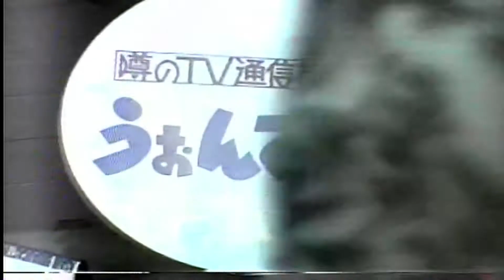村上ショージ 1991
住道駅前のお店にテレビのロケで来た時の村上ショージ。
昔はテレビ来たらこんな風にギャラリーいっぱいだったのよね。